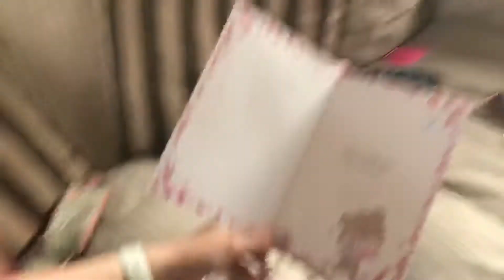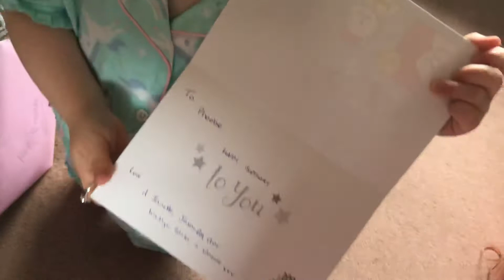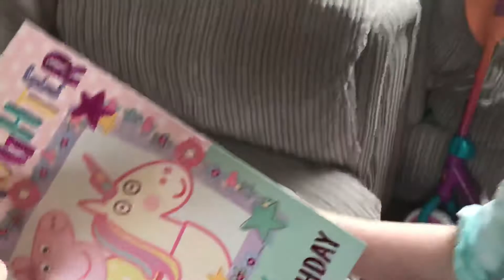25 July 2020